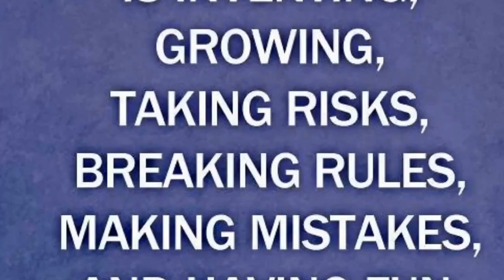Peace of harmony creations!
via YouTube Capture peace of harmony creations